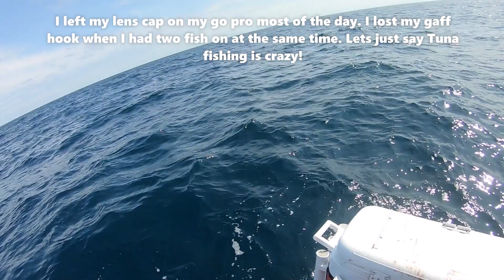Jet Ski Fishing in Oregon 30 miles out for Albacore Tuna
This is my first Tuna run and my longest fishing trip on a Jet Ski. Fishing was good for us. Sit back and enjoy a quick look into Jet Ski fishing for Tuna